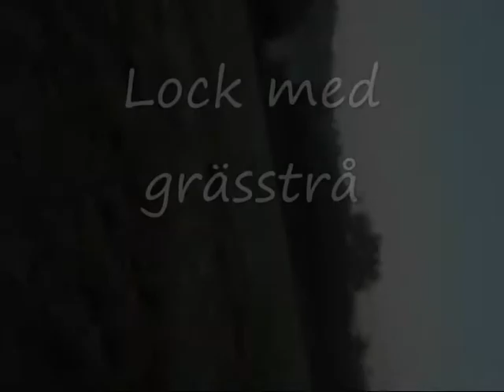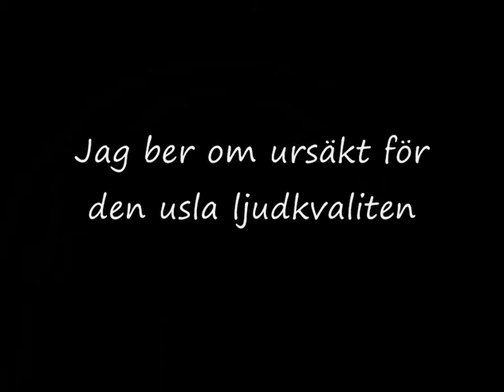Lock på bock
Lockade lite rådjur en tidig morgon i juni. Fick några skakiga klipp med kass ljud, men det är ändå lite spänning